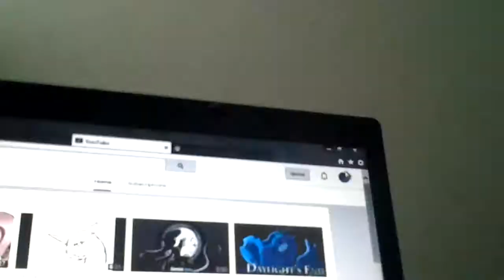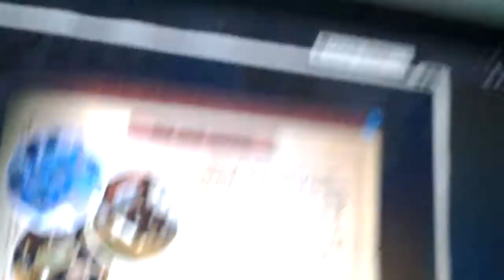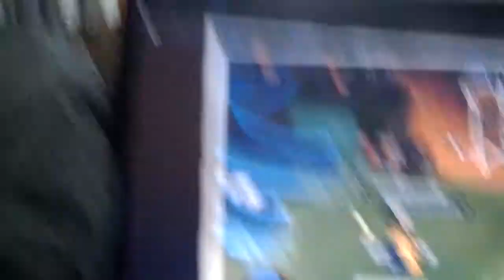60 subscribers + Update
Soooo happy